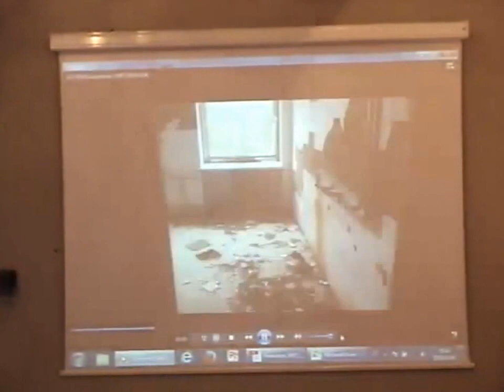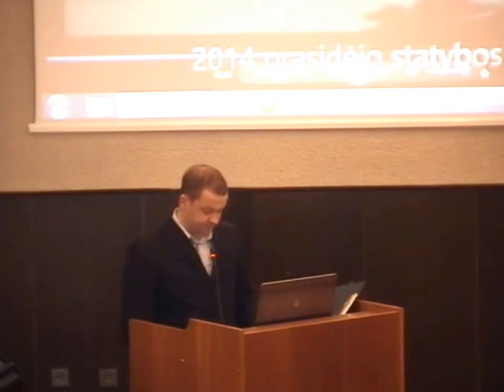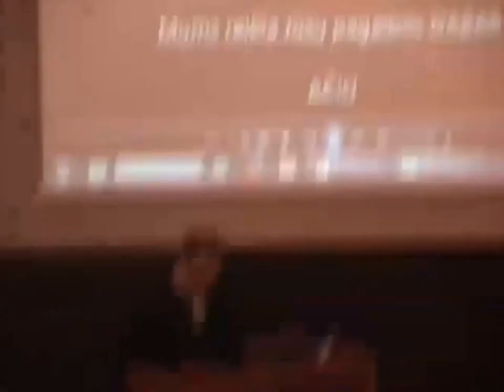ADUTIŠKIO ATGIMIMAS pristatymas 2016 02 04 Švenčionių Tarybos posėdis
Senelių namai Adutiškis. Projektas "Adutiškio atgimimas". Švenčionių Tarybos posėdis 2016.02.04.
Pranešėjas Žydrūnas Eimutis.